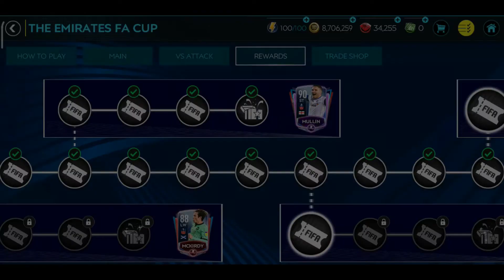Fifa Mobile 足球世界 - Emirates FA Cup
This will be a short one for us to refer back in the future when everyone keep asking what was the Emirates FA Cup event about. haha
This event was good (cos its better than no events) because it gives you quite a number of resources for your time, but nothing to be excited about. The current treasure hunt event was a major d i s a p p o i n t m e n t.

If I missed any of your comments or questions, do post again in any of the latest video, YouTube notifications do not always work. You know why. haha

Oh ya, dont be shy to ask me to type out my replies if thats how you communicate. Thank you.